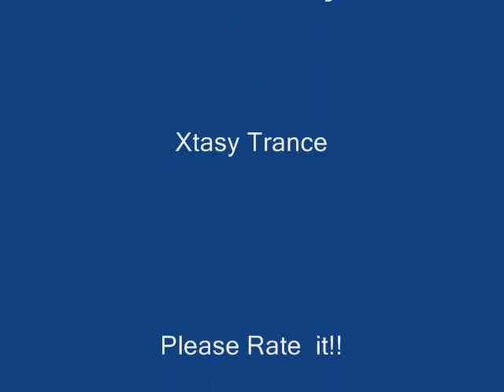Jk Walker & Marcos-Apache 7 (Marcos Mix)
Hi..
This  material  was edited in vinyl on February of 2004 by  Mark Bearden (Marcos) & John Stembridge (JK  walker). This  Track was played  by Paul  Van  Dyk in  Sensation Amsterdam in the  same  year. With  This  track, Paul  open  their  session .Their  set was  amazing.
Please coment.
Hola..
Este  Material  fue  editado  en  Vinyl en  Febrero  de 2004 por Mark Bearden (Marcos) y John Stembridge (JK  walker). Este  Track  fue amenizado por Paul van  Dyk en Sensation White del  mismo  año.Con  esta cancion, Paul  abre su  sesion.Su  set  fue  Increible.
Comenten, Por  favor.